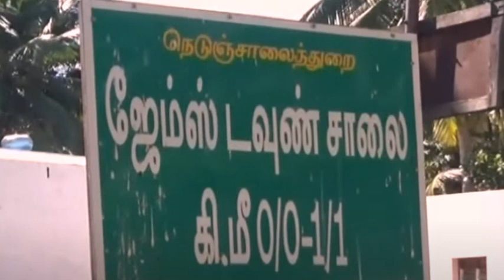குமரி,அஞ்சுகிராமம் ஜேம்ஸ் டவுன் பகுதியைச் சேர்ந்த நிஷாந்த்,கணேஷ்செய்ததை பாருங்க | Thoothupura